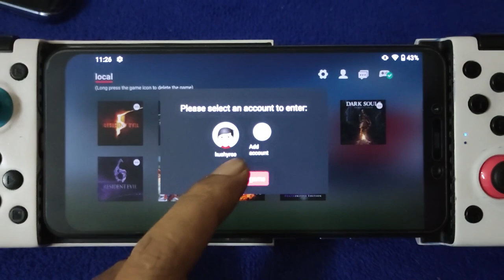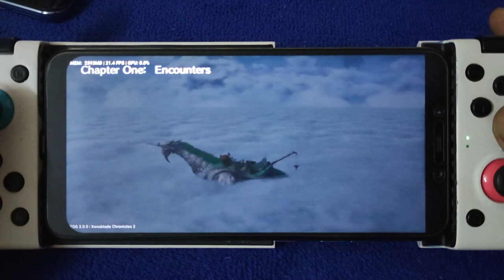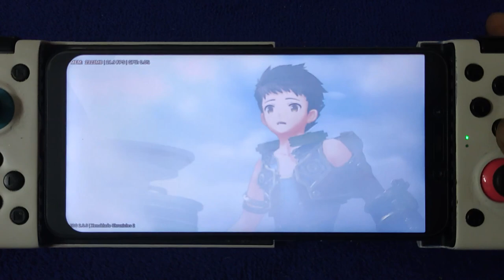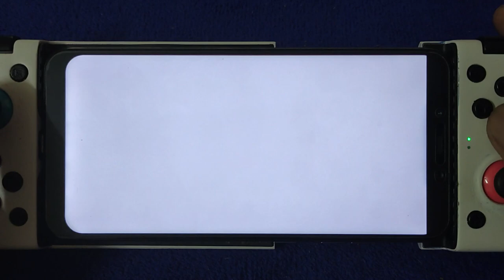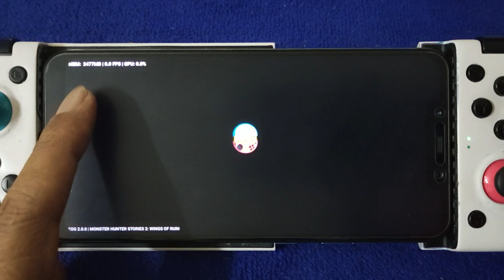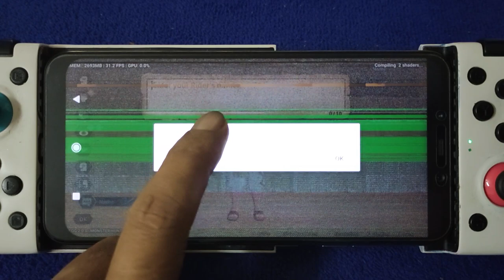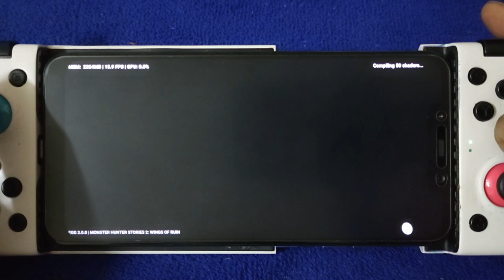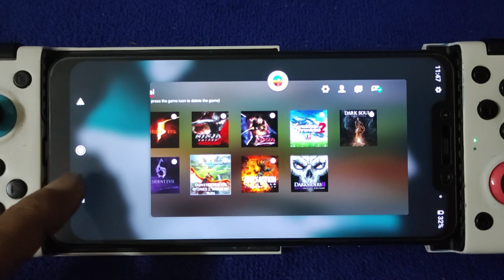Xenoblade Chronicles 2 and Monster Hunter Stories 2 | Pocophone F1